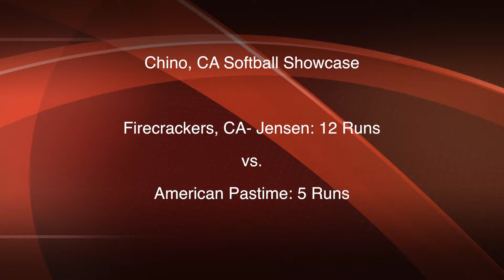Firecracker 2 RBI Base Hit vs Pastime: TCS Fastpitch Softball Tournament, Chino, CA. Emily Burrow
Emily Burrow playing for SoCal Firecrackers 18u Gold  vs American Pastime @ Chino, CA Softball Showcase. Fastpitch Travel Softball Played on 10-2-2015.  Emily Burrow Class of 2017. Varsity Coach: Dave Mercado at Great Oak High School, Temecula CA.